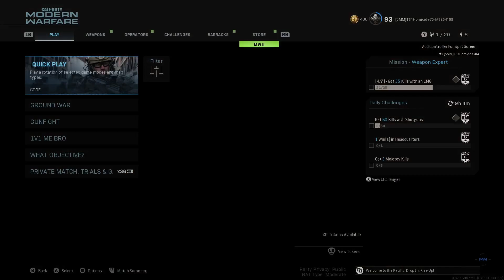BACK ON MODERN WARFARE 2019 ( BACK TO BACK DUB'S )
TIKTOK @ Indiglo Bluez / Twitch @ IndigloBluezTS1 / Instagram @ Earthangelglo

s:(JUST TAGS AT BOTTOM)